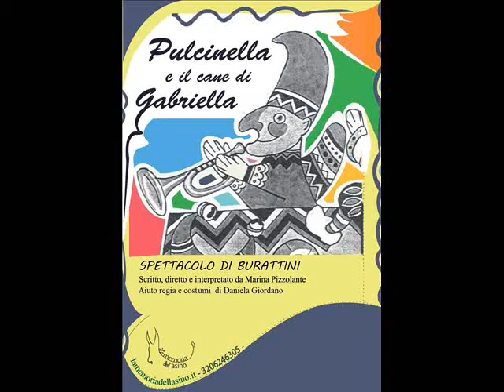Pulcinella e il cane di Gabriella - Promo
Spettacolo di burattini che parte dal presupposto educativo di mediazione tra passato e futuro e, portando come esempio lo spirito genuino di Pulcinella fa leva sull'identità creativa del bambino, promuove fiducia e sicurezza ed evidenzia l'unicità della persona.